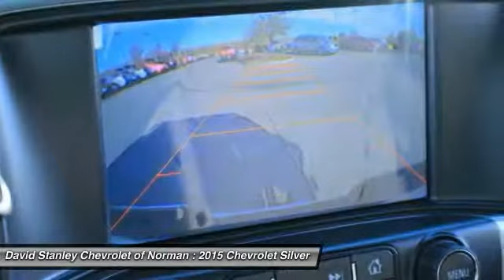2015 Chevrolet Silverado 1500 Norman OK FZ162105